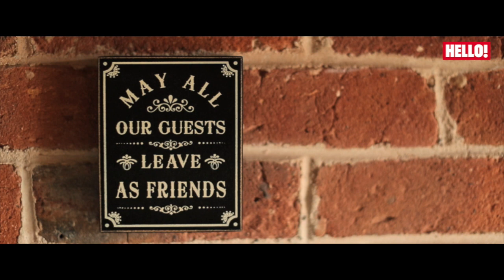Hello! invites you to Rebecca Adlington's beautiful wedding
Olympic swimmer Rebecca Adlington and the 'love of her life' swimmer Harry Needs, invited HELLO! reader to share their beautiful wedding celebration.

Read all about Rebecca and Harry's big day and see their beautiful wedding album only in HELLO! Magazine 1345, on sale now, or download our interactive iPad edition from Apple Newsstands.

For more exclusive video content go to:
hellotv.uk